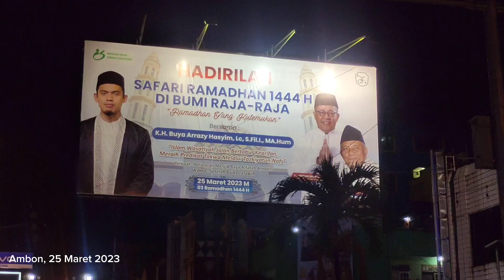SAFARI RAMADHAN 1444 H BERSAMA K.H. BUYA ARRAZY HASYIM DI MASJID RAYA AL-FATAH AMBON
Suasana safari Ramadhan 1444 H di pelataran masjid Raya Al-Fatah Ambon 25 Maret 2023